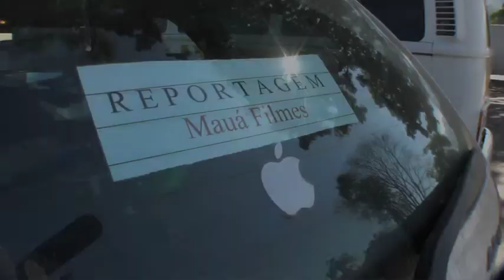Estrada Maua Capelinha 2 abr2010